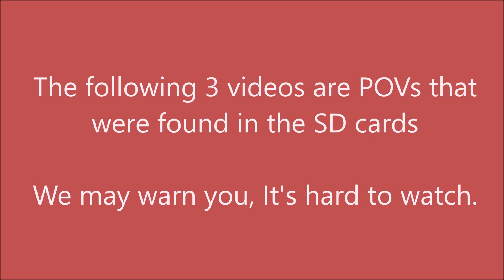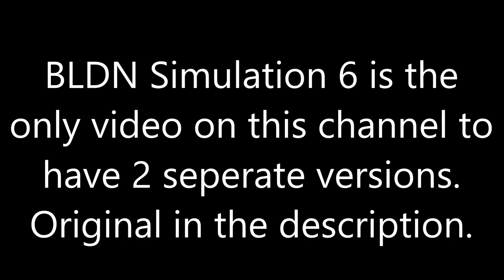BLDN Simulation 6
one of the most rushed videos on the channel (it has a bonus though)